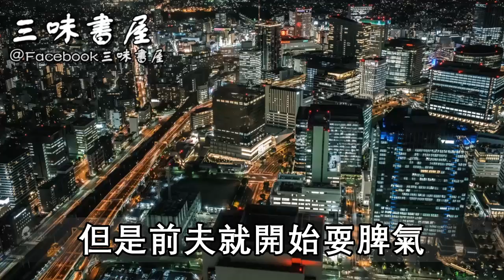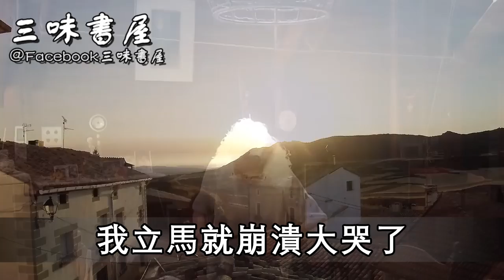兒子半夜把兒媳趕出家，臨走婆婆往包裏放個東西，兒媳打開一看瞬間崩潰了！ |三味書屋